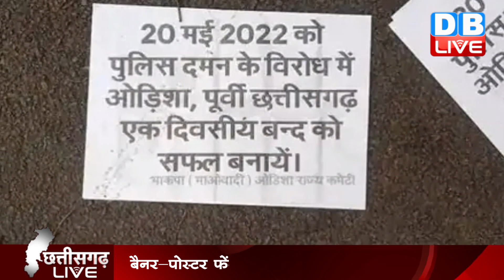बड़ी खबरें : Chhattisgarh bulletin | bhupesh baghel | Breaking news| latest news